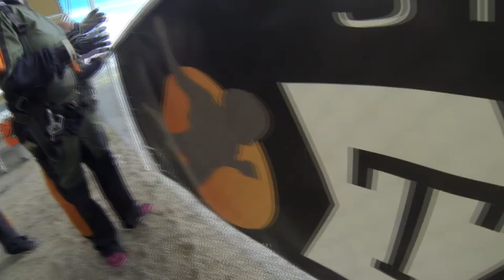Jesse Bowman Skydive Taft.